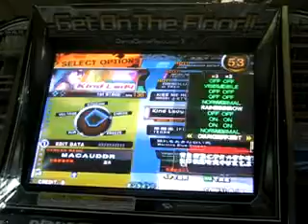DanceDanceRevolution X Weekly Edit Data - Kind Lady (KAR-106)